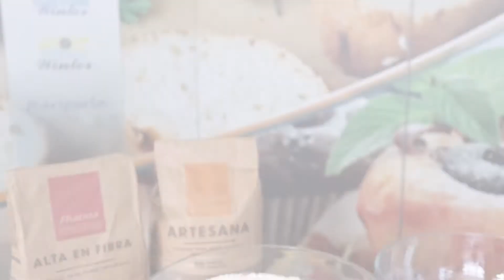Batard de Arandanos y Nuez